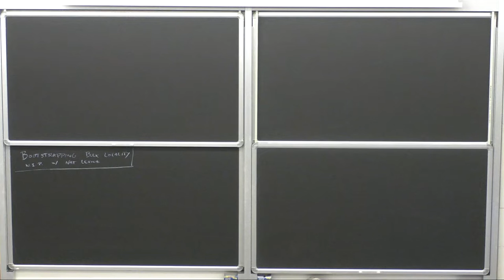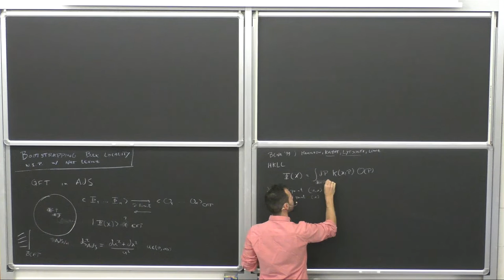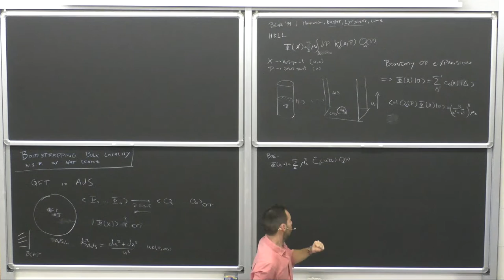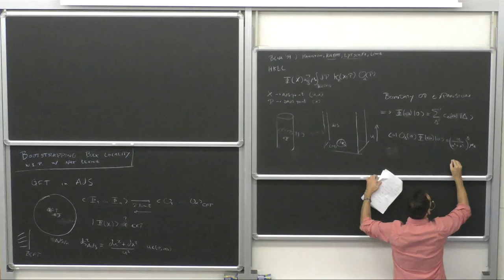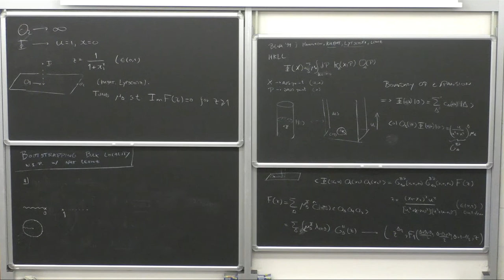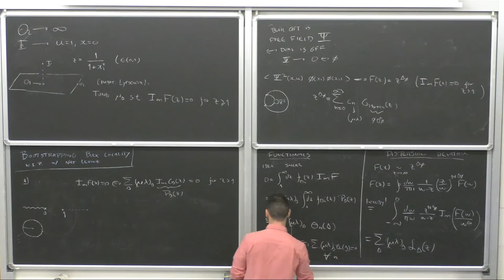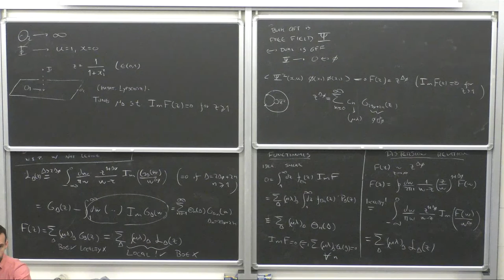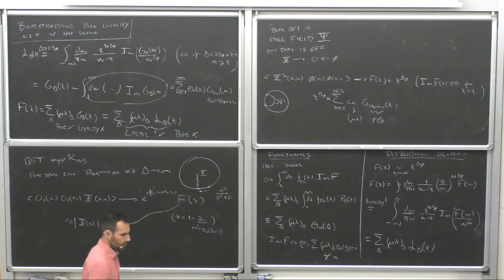Miguel Paulos: "Bootstrapping Bulk Locality"